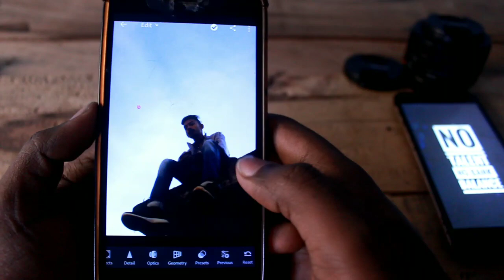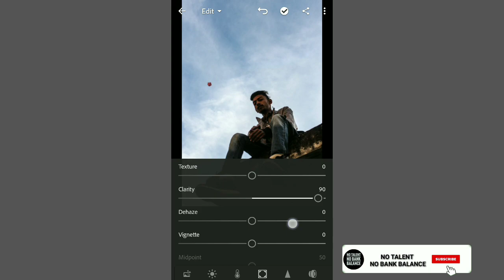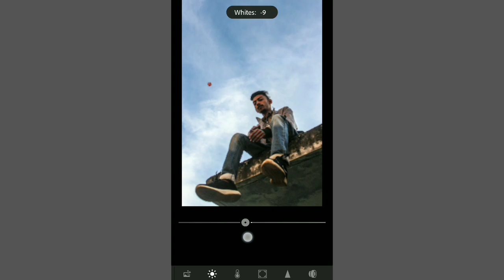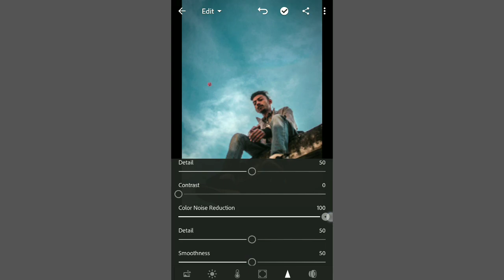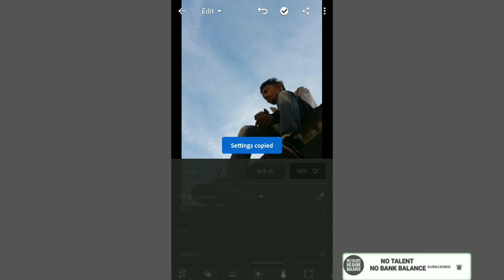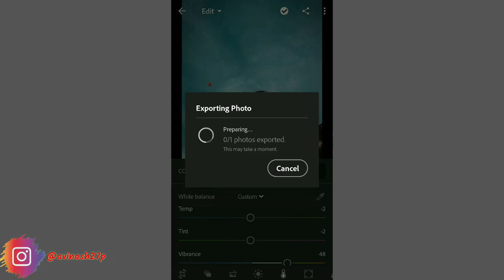LIGHTROOM CLEAR SKY EDITING | LIGHTROOM TEAL BLUE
Hi guys this video is on LIGHTROOM CLEAR SKY EDITING or LIGHTROOM SKY EDITING. in this type of picture you can also use TEAL BLUE PRESET. Please watch the video till the end. If you have any queries please ask me in the comment section. Thanks

TAGS, ignore
LIGHTROOM SKY EDITING,
LIGHTROOM CLEAR SKY EDITING,
Lightroom sky editing,
lightroom sky,
lightroom sky editing mobile,
lightroom sky blue,
lightroom sky presets,
lightroom sky replacement,
lightroom sky overlays,
lightroom sky colour change,
lightroom sky presets free,
lightroom sky photo editing,
lightroom teal and orange preset free,
lightroom teal,
lightroom teal and orange tutorial,
lightroom teal and brown,
lightroom teal preset,
lightroom teal and orange mobile,
lightroom teal and orange android,
lightroom teal editing,
lightroom teal,